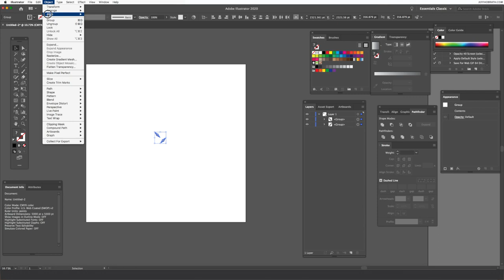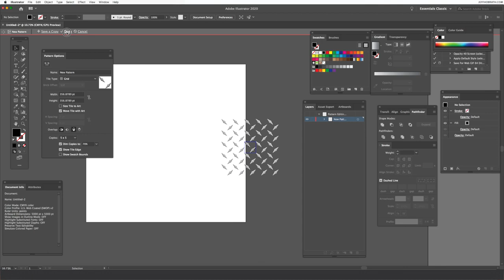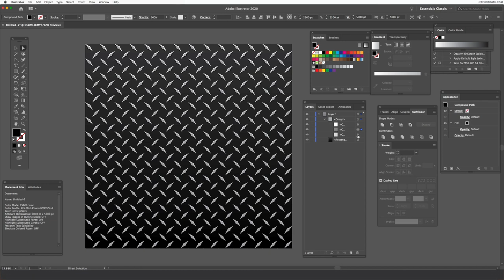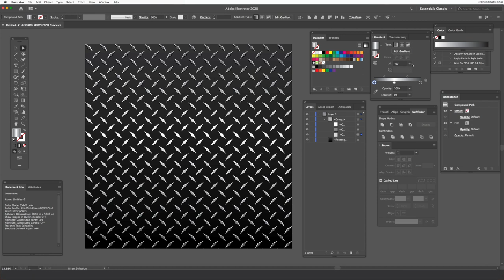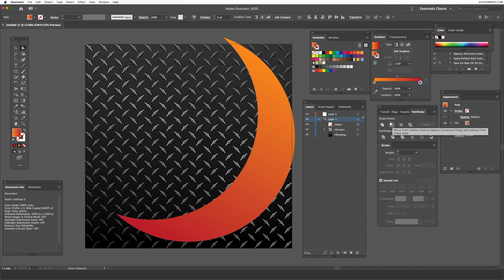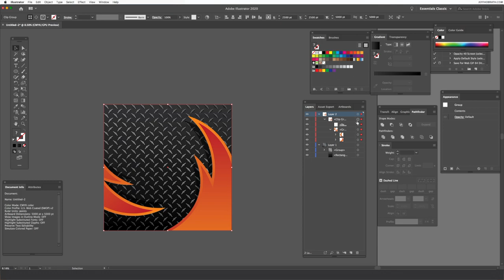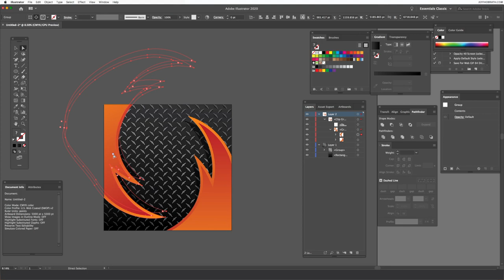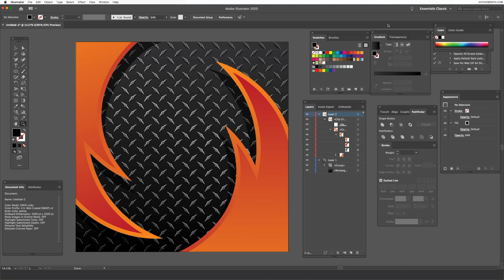Creating Vector Diamond Plate Pattern Background in Adobe Illustrator | Jeff Hobrath Art Studio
Just a quick video of me illustrating a simple, but sharp, vector diamond plate background, with some added razor abstract shapes, using Adobe Illustrator CC 2020 (Version 24.0.1). Hopefully you can get some cool tips and tricks from watching this video. It's a fast moving time lapse, so you may want to pause or slow it down to catch some of the different tools I'm using. I'd love to hear from ya in the comments.
Jeff Hobrath
Chief, USN (Ret)
Adobe Certified Expert